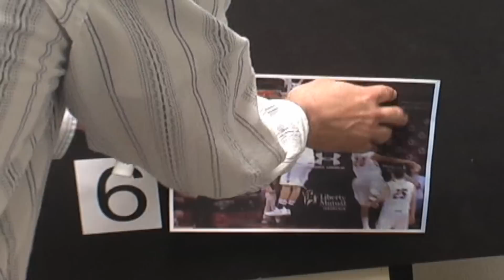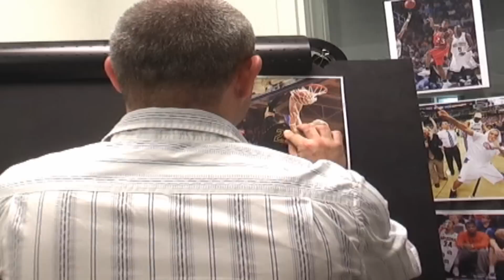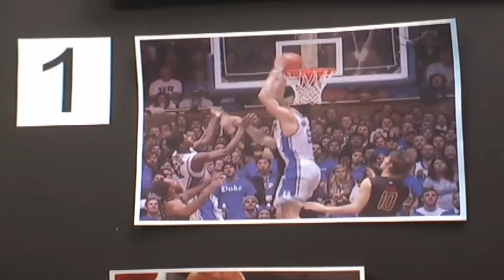The ACC Under Four Basketball Report for February 21, 2013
This one is all about dunks, slams, jams. Bret Strelow and Stephen Schramm talk about what they think were the best dunks in the ACC this season. What player had the top slam?